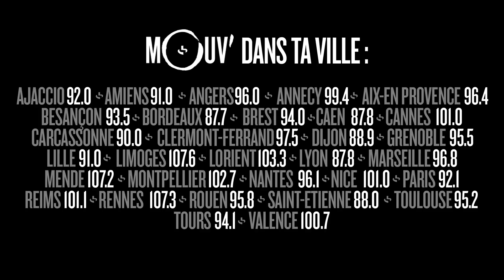NISKA : "Dans 10 ans je me vois au sommet"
Niska était l'invité de Good Morning Cefran le 3 juin 2016 pour la sortie de son nouvel album "Zifukoro".